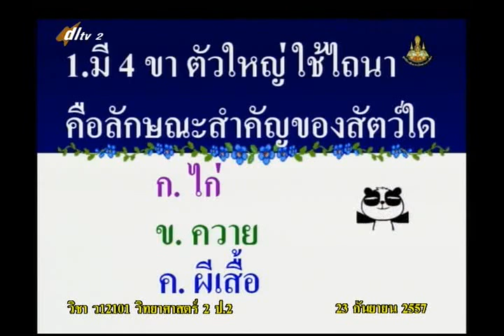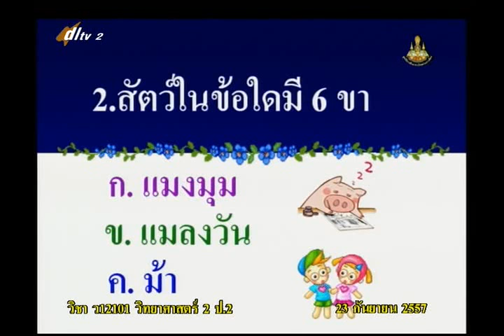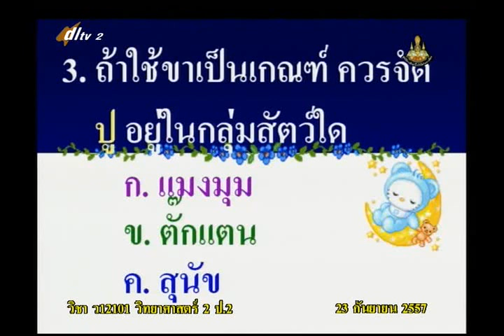036A+2230957+ว+ทดสอบหลังเรียน+scip2+dl57t1+w19